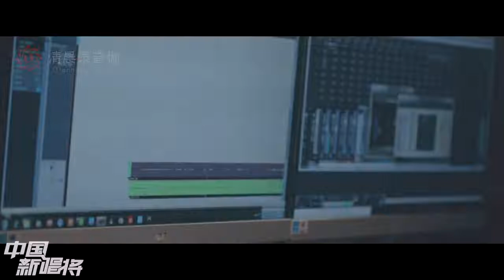那些在為生活奔波的人，最終的夢想還記得嗎？